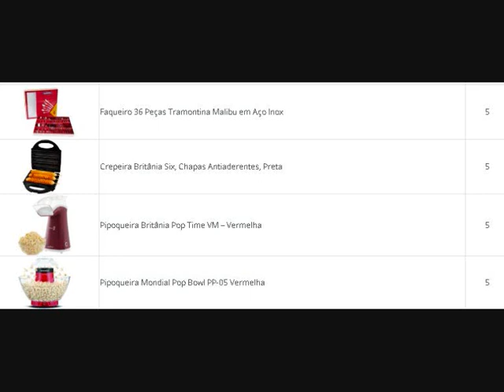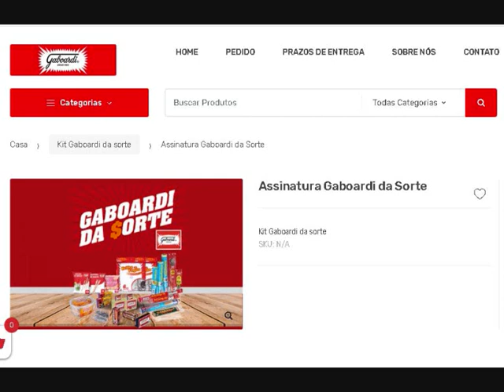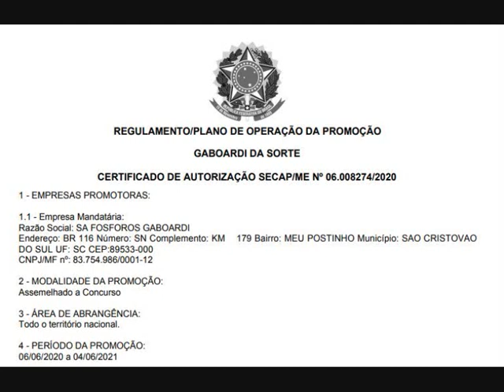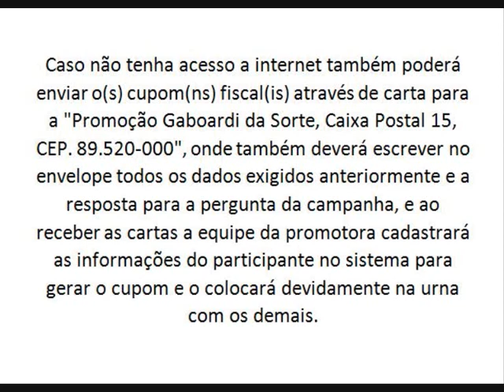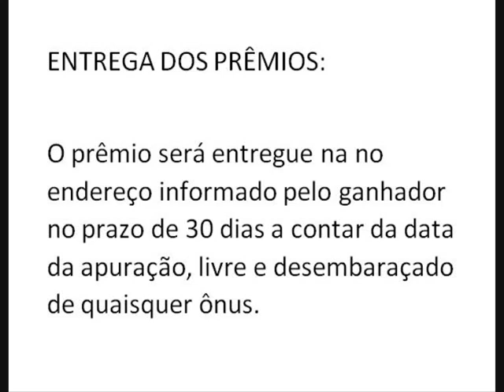PROMOÇÃO "GABOARDI DA SORTE"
MODALIDADE DA PROMOÇÃO:
Assemelhado a Concurso
ÁREA DE ABRANGÊNCIA:
Todo o território nacional.
PERÍODO DA PROMOÇÃO:
06/06/2020 a 04/06/2021
PERÍODO DE PARTICIPAÇÃO:
06/06/2020 a 03/06/2021

 A compra de cada (5) cinco produtos dará direito a um
cupom para o sorteio. Ao adquirir os produtos o consumidor deverá cadastrar o código do cupom(ns) fiscal(is)/nota(s) fiscal(is) e preencher todos os seus dados (Nome, CPF, endereço, telefone e e-mail), no hotsite
e responder a pergunta da campanha, ou caso não tenha acesso a internet também poderá enviar o(s) cupom(ns) fiscal(is) através de carta para a "Promoção Gaboardi da Sorte, Caixa Postal 15, CEP. 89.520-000", onde também deverá escrever no envelope todos os dados exigidos anteriormente e a resposta para a pergunta da campanha, e ao receber as cartas a equipe da promotora cadastrará as informações do
participante no sistema para gerar o cupom e o colocará devidamente na urna com os demais.

Todos os cupons participam de todas as extrações e serão colocados na urna que permanecerá lacrada até a data de cada sorteio.

PERGUNTA DA PROMOÇÃO:
Qual a marca presente na vida da família brasileira há 52 anos?

FORMA DE APURAÇÃO:
A) Na data prevista para cada apuração todos os cupons serão misturados, e, por sorteio manual, escolher-se-á um cupom de
forma aleatória, o qual corresponderá — após verificado o cumprimento a todos os requisitos exigidos no regulamento — ao
ganhador do prêmio conforme a ordem de apuração.

B) Caso o cupom não atenda os requisitos exigidos, imediatamente será realizado um novo sorteio para a definição do
ganhador, e assim sucessivamente até que se encontre aquele que atenda as regras deste regulamento.

C) Após o sorteio todos os cupons serão novamente lacrados dentro na urna até a data da próxima extração.

PRÊMIOS:

Eletrodomésticos diversos e utensílios de cozinha